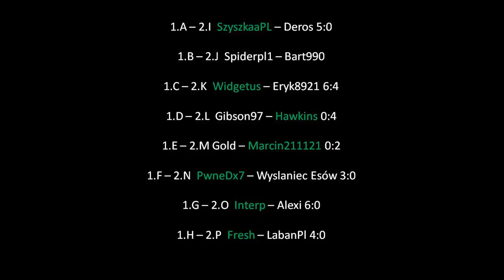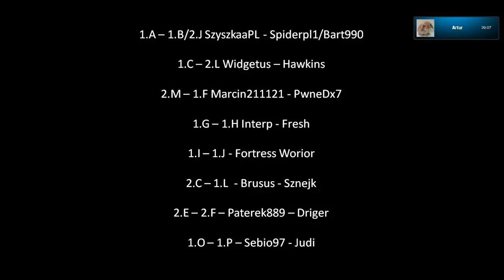I Turniej Pokemon Faza Play OFF #4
Hej! Dziś dowiecie się, kto jest tak naprawdę odpowiedzialny za porażkę Gold. Co myślę o walce Drigera z Paterkiem oraz dlaczego Driger zabrania Alexi dalszej gry w kolejnych edycjach turnieju! ;)

Dołącz by być na bieżąco!